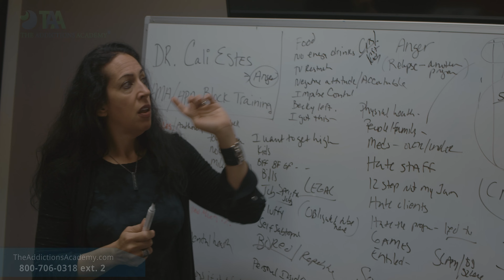Dr. Cali Estes and The Addictions Academy - Client Value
Dr. Cali Estes speaks the importance of a client being valued and heard so that they feel comfortable in a sober living, detox or rehabilitation or addiction treatment center environment. Learn more about our training in over 30 online virtual classrooms, as well as on-site instructors!